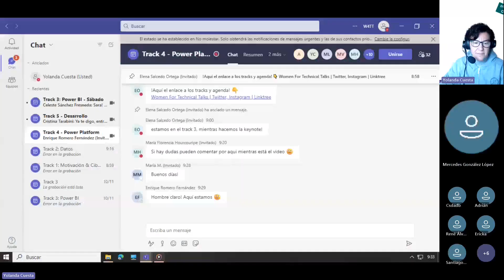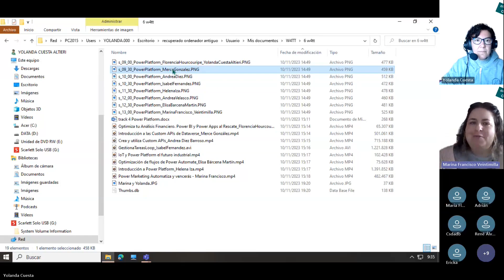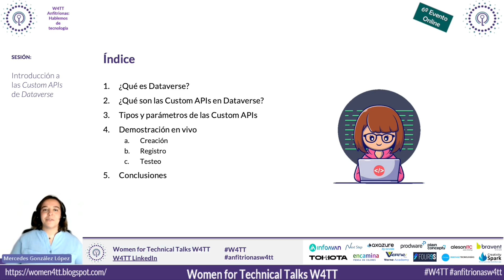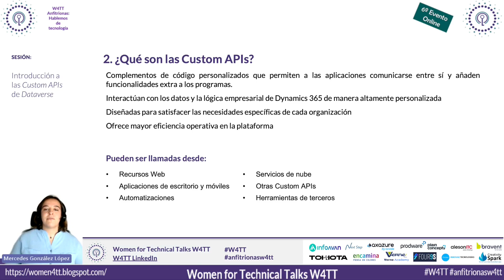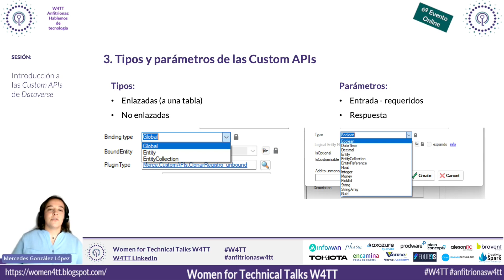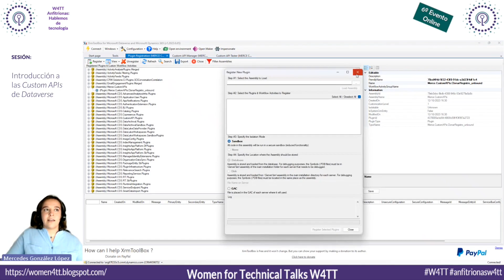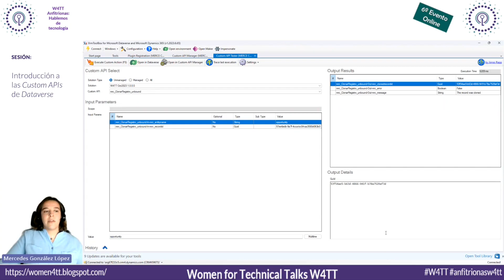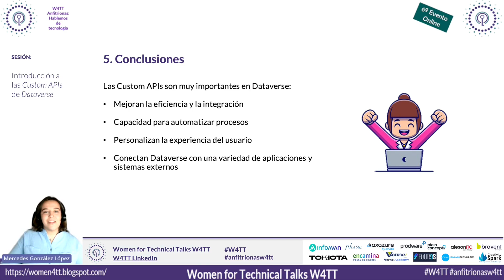Anfitrionas 6 Track4 2 Introducción a las Custom APIs de Dataverse Merce González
w4tt, women4tt, powerplatform, customAPIs, dataverse w4tt, women4tt, powerplatform, customAPIs, dataverse w4tt, women4tt, powerplatform, customAPIs, dataverse w4tt, women4tt, powerplatform, customAPIs, dataverse
En esta sesión veremos qué son las Custom APIs, para qué sirven y algunos ejemplos de cómo usarlas en Power Platform.

ANFITRIONA: Merce González

CAPÍTULOS:

0:00 Intro: Introducción a las Custom APIs de Dataverse
0:20 Entrevista previa: Merce González
4:30 Vídeo: Introducción a las Custom APIs de Dataverse
18:18 Entrevista posterior: Merce González

w4tt, women4tt, powerplatform, customAPIs, dataverse